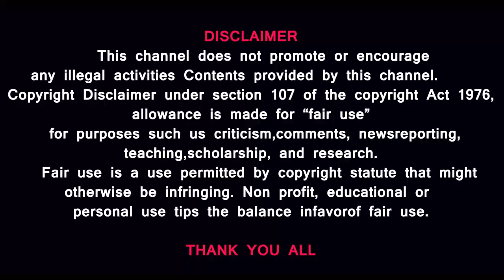மக்களால் தோற்கடித்து விரட்டப்பட்ட பாமக - விரக்தியில் ராமதாஸ்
அறிக்கைகளால் ஆள முடியாது என நகர்புற உள்ளாட்சி தேர்தல் முடிவுகள் வெட்ட வெளிச்சமாக்கி விட்டன - பாமக, நாம் தமிழர், மக்கள் நீதி மய்யம் வெற்றியடையாமல் தோற்றதற்கான காரணத்தை அலசும் சிறப்பு தேர்தல் பார்வை

MUSIC CREDITS
YouTube library